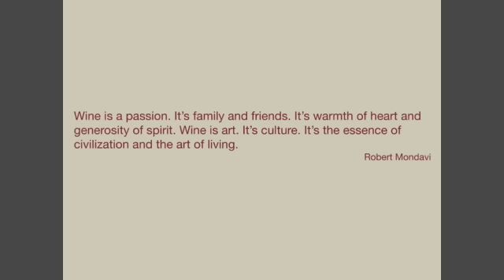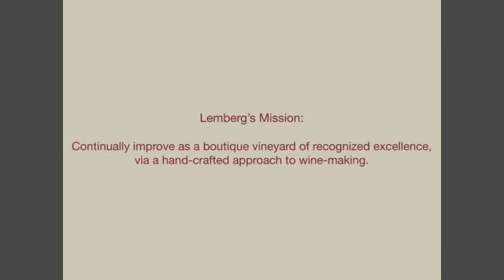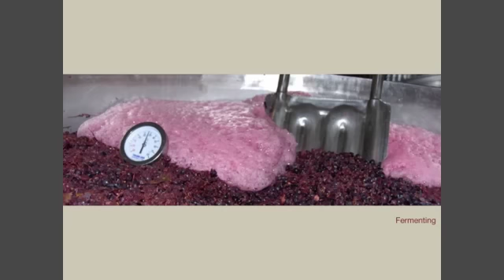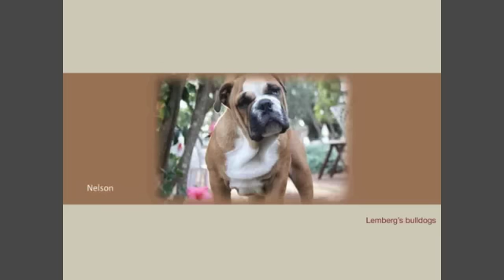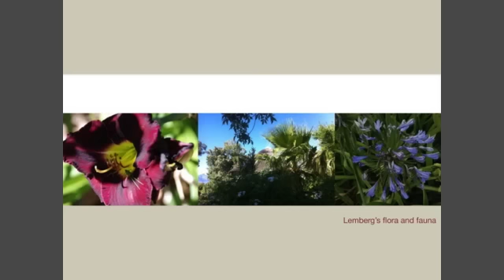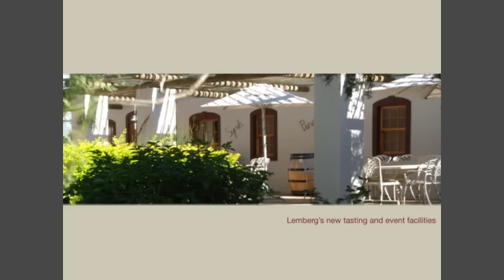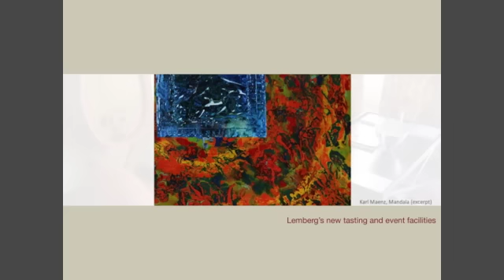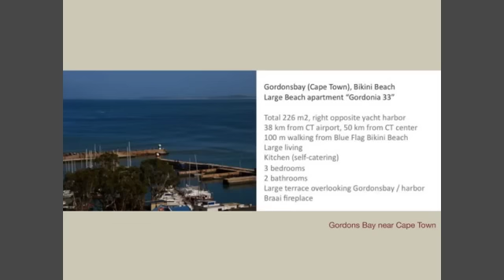Lemberg Slideshow Youtube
The Lemberg Wine Estate in South Africa presents its history and direction, its hand-crafted wine-making, its people, flora and fauna, and holiday rentals at the estate, on South Africa's scenic Garden Route, and on Gordonsbay near Cape Town.